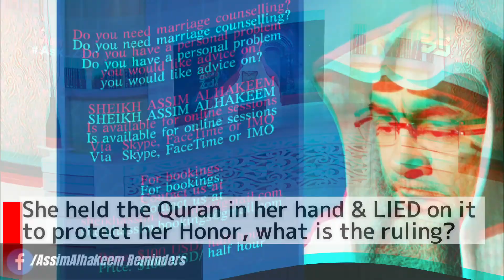She held the Quran in her hand & LIED on it to protect her HONOR, what is the ruling? |AssimAlHakeem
From: Ask zad | Sh.Assim Bin Luqman Alhakeem | 86 @قناة زاد العلمية الفضائية